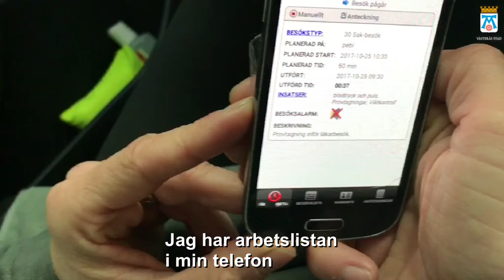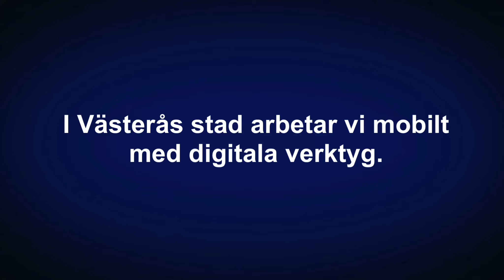Så använder hemsjukvården mobilt arbetssätt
Ett mobilt arbetssätt innebär att personalen med hjälp av digitala verktyg kan dokumentera, läsa information och göra andra typer av registreringar där det behövs. Med det nya arbetssättet är de inte längre låsta till ett fast kontor eller en dator. I filmen får du följa Pernilla Blomkvist, sjuksköterska inom hemsjukvården, under en arbetsdag.